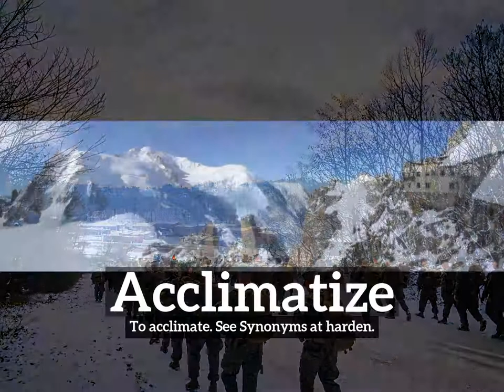How Does Acclimatize Look? | How to Say Acclimatize in English? | What is Acclimatize?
Learn how to pronounce acclimatize with Imago Spectrum.

What is acclimatize?
How does acclimatize look?
How to say acclimatize in English?
What does acclimatize represent?
What is the defintion of acclimatize?

Imago Spectrum allows you to easily memorize common English words and phrases by joining visual and auditory learning environments into a short video. Focus on the images and repeat acclimatize several times for best retention results.

In this video we are speaking the word, acclimatize. Do take note of how acclimatize is spelled.
The definition of acclimatize is listed below the word in the video.
Acclimatize:  To acclimate. See Synonyms at harden.